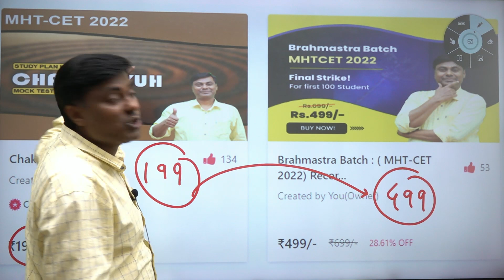Big Offer For MHT-CET Aspirants by Mukesh sir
Complete Physics PYQ's 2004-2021 for MHT-CET available here on app by this link CHAPTERWISE YEARWISE Without deleted topics

PDF available for physics 2004 to 2021 Yearwise Chapterwise without deleted topics

The above course is for MHTCET Physics 2022 🌟

This course will include:
1. Complete recorded lectures covering all concepts
2. Daily live classes for PYQ
3. Weekly live doubt sessions
4. Chat support for all queries
5. Complete guidance till exams